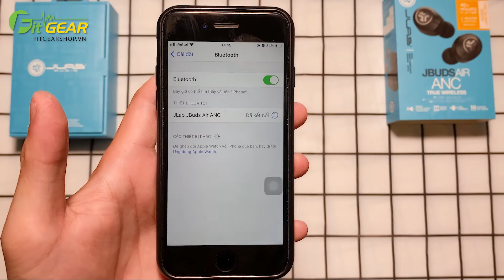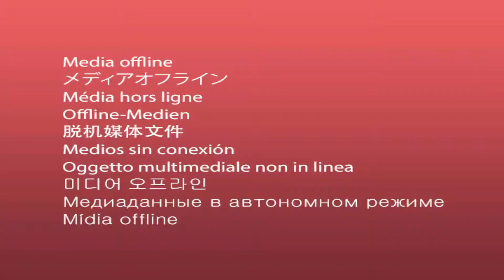Unboxing JLAB JBUDS AIR ANC EARBUDS | Mở hộp và hướng dẫn sử dụng JLAB JBUDS AIR ANC EARBUDS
Mở hộp và hướng dẫn sử dụng JLAB JBUDS AIR ANC EARBUDS ạti Fit Gear shop

Link Chi tiết JLAB JBUDS AIR ANC EARBUDS

Mua hàng trực tiếp hãy đến FIT GEAR shop 424 Lê Hồng Phong , phường 1 , quận 10 , tp HCM .